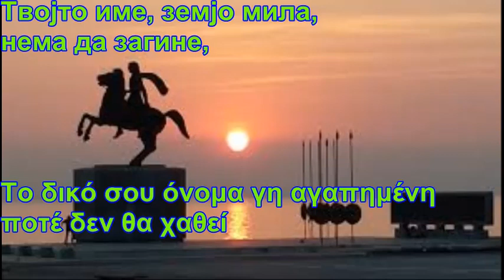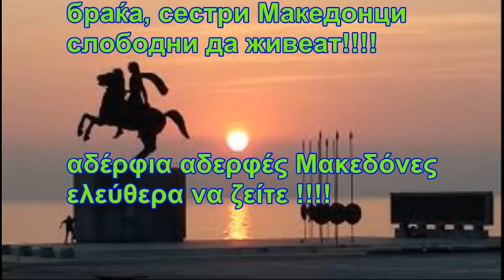Μακεδονική γη αγαπημένη στα τρία σε χωρησανε Македонијо земјо мила тројно разделена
στα τρία σε χωρησανε Македонијо земјо мила
тројно разделена